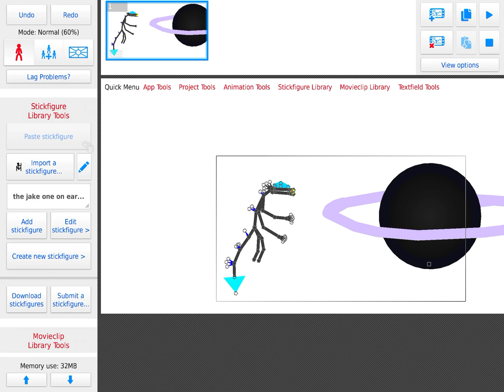Jake one on earth zilla 682 vs black hole (sticknodes)